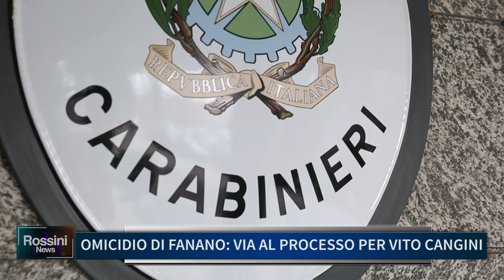OMICIDIO DI FANANO: VIA AL PROCESSO PER VITO CANGINI